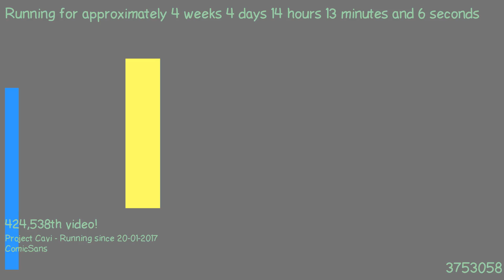1487765843 - Webdriver Cavi - H2